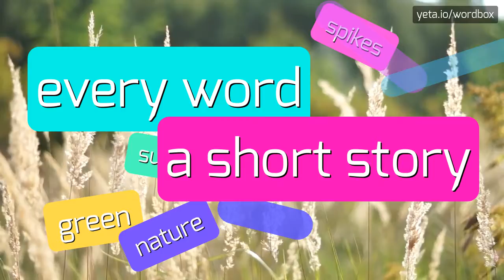OFTHEIRS - HOW TO PRONOUNCE IT!?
Watch how to say and pronounce "oftheirs"!